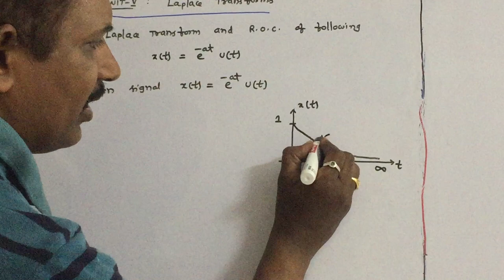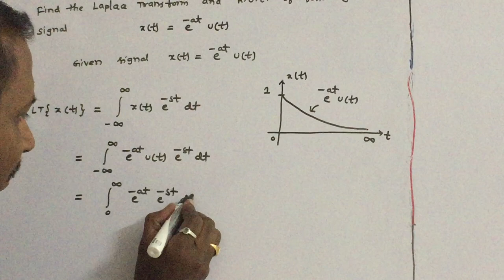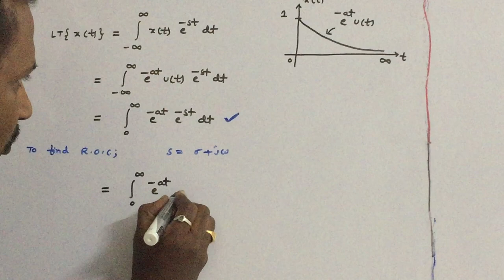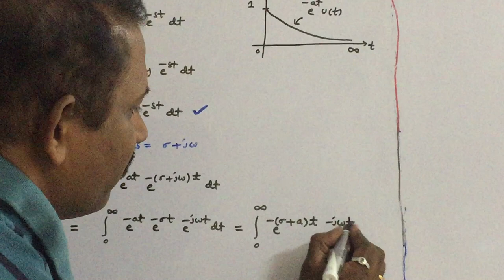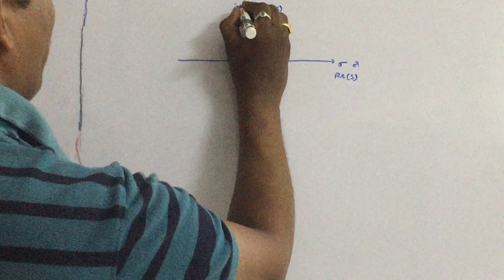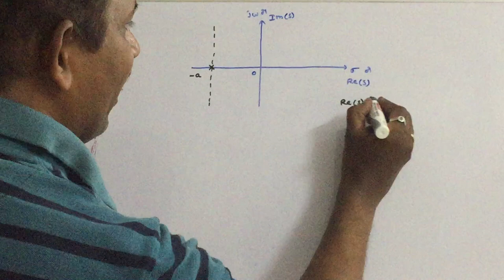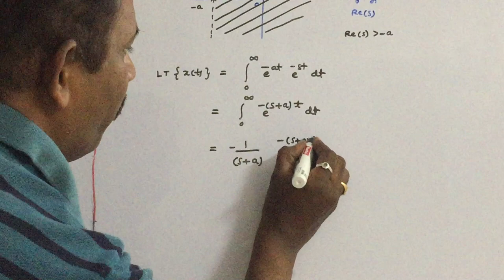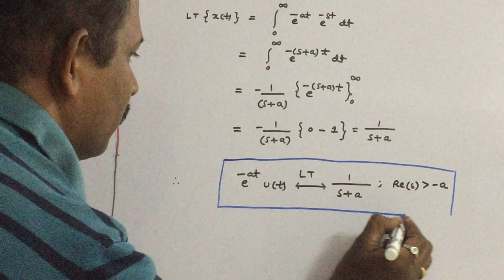Signals & Systems - Laplace Transforms - working example -1 - UNIT V